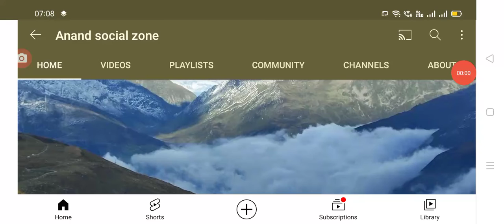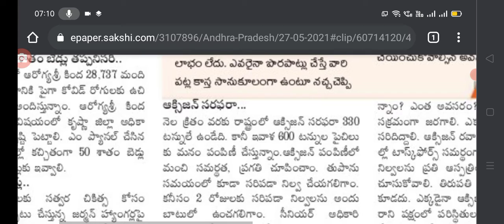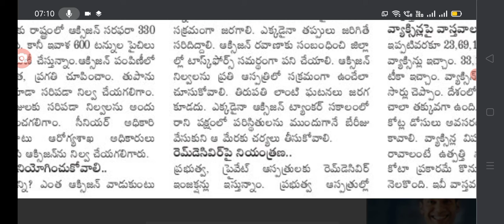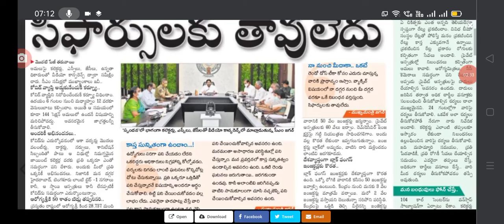AP government CM Jagan conducted a meeting on covid-19 second wave Full details.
Hello everyone today update is AP government latest meeting on covid-19 second wave latest update today @Anandsocialzone